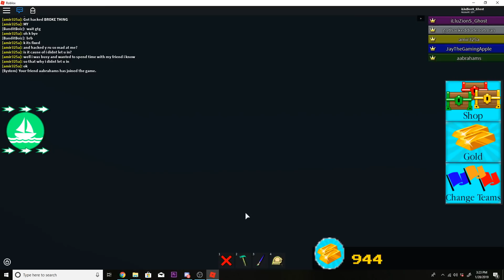3 of the BEST gold grinding GLITCHES💰 Build a Boat